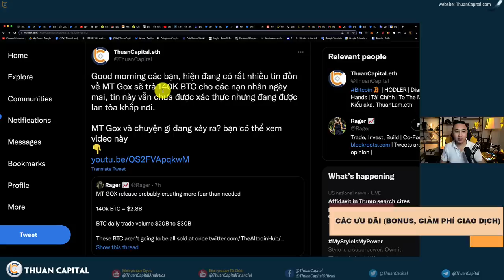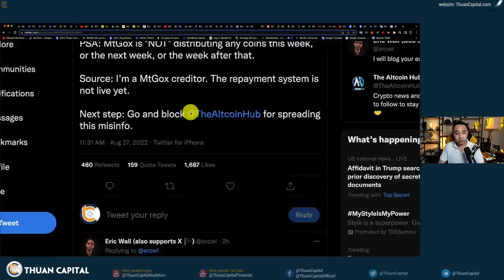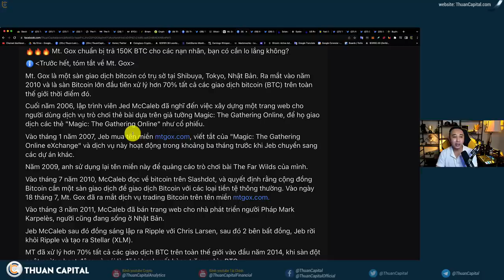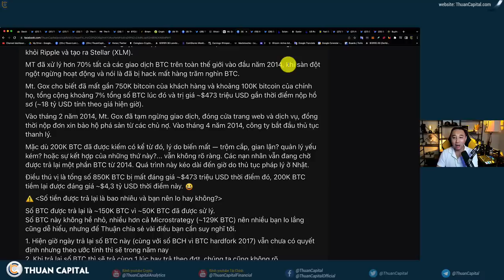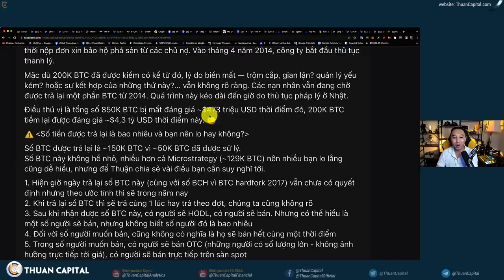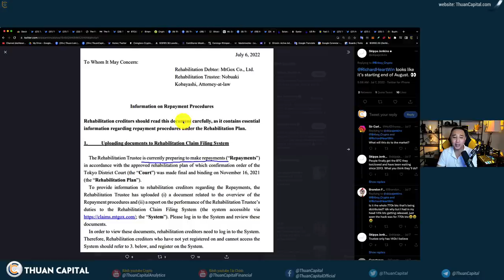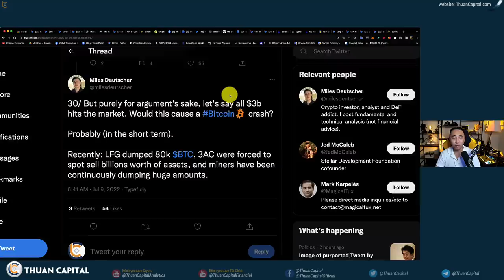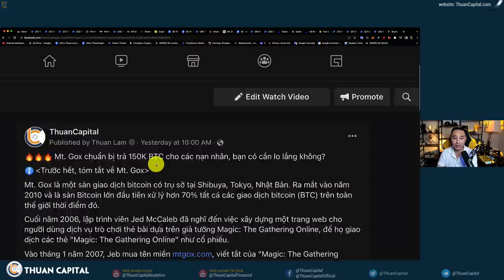1398 (Part 1) - Thông Tin Về MT Gox DUMP 137K BTC!